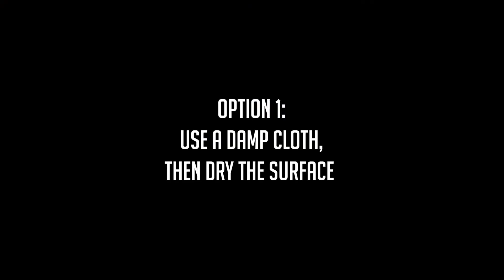How to Clean your BOSU® Balance Trainer | Official How-To Series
If you've never tried, cleaning your balance trainer is REALLY simple. Here are 3 options for you to try.